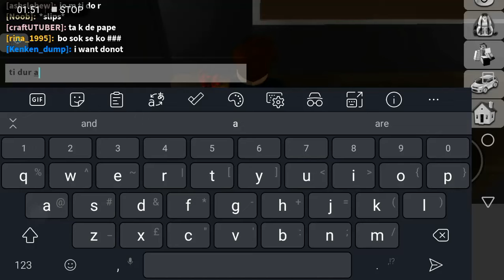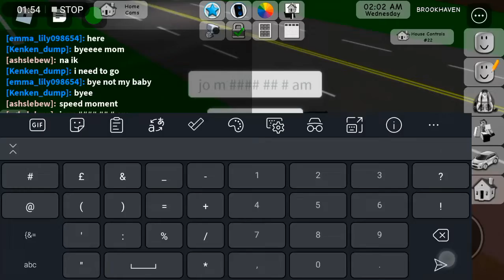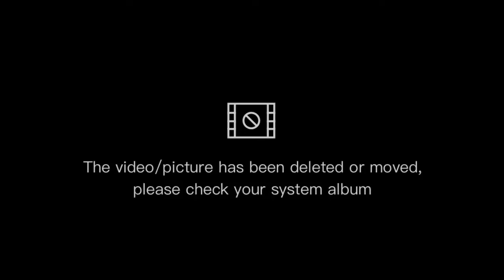cari hantu ft ashslebew/aziq [drama roblox Malaysia]